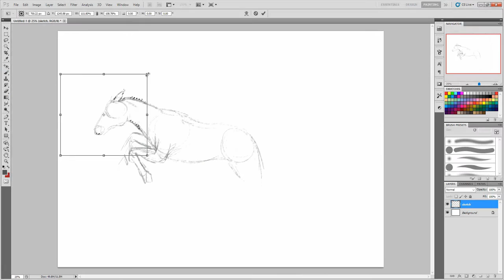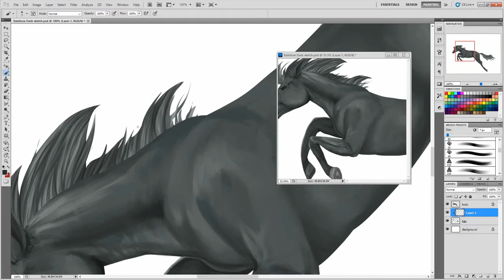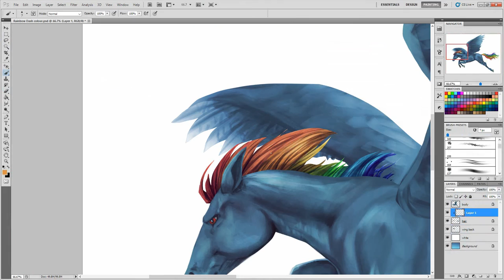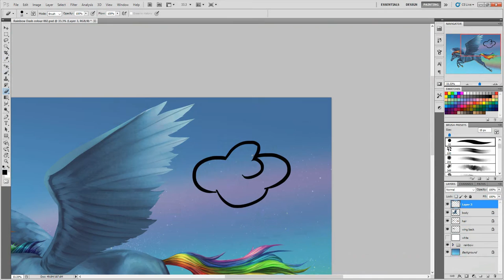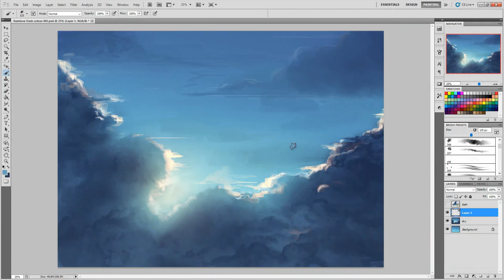My Little Pony "Rainbow Dash" Speedpaint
I haven't actually watched the show but I thought it'd be pretty fun to give drawing Rainbow Dash a go and it was :)

Take care!